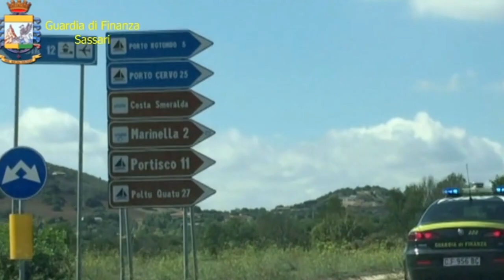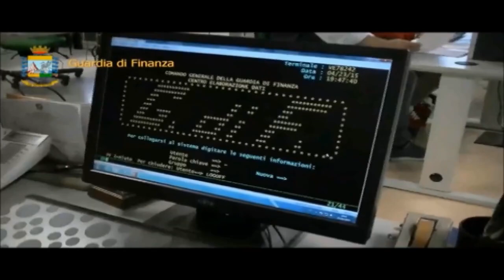GDF OLBIA CONTROLLI LOCALI NOTTURNI 13 12 18